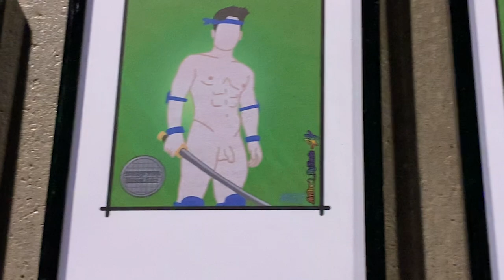Queer Coded Art Show Champions LGBTQ and Mental Health Services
Sponsored by Joystick, the monthly LGBTQ mixer at North Hollywood’s Player One barcade, the Queer Coded art show explores video game culture from a queer perspective, with 15% of its sales going towards queer focused organizations such as The Matthew Shepard Foundation and The Los Angeles LGBT Center, as well as general mental health non-profits like The American Foundation for Suicide Prevention.